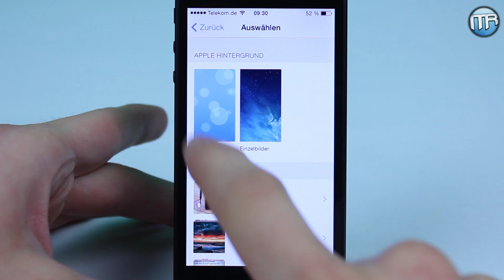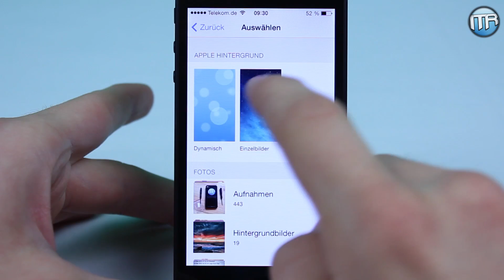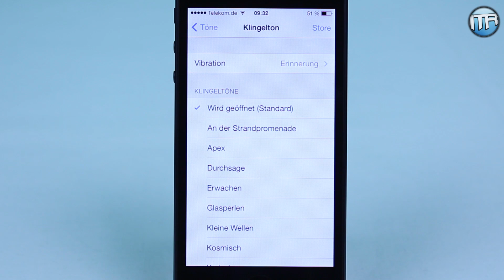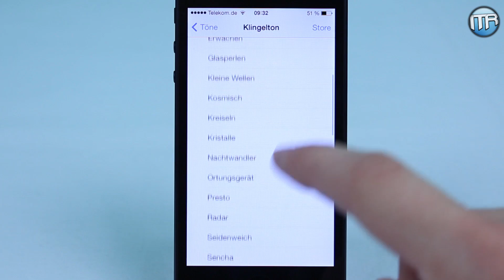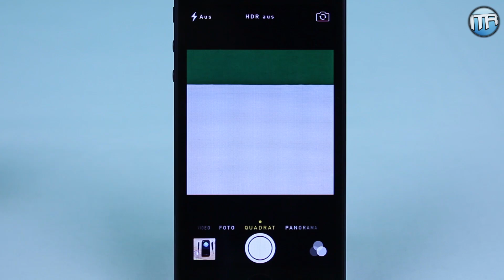Preview: iOS7 Golden Master - Die letzten Änderungen + Release-Termin [HD] - Deutsch/German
Die finale Version von iOS7 steht vor der Tür. Gestern Abend (10.09.13) hat Apple die Golden Master Version für Entwickler und registrierte Geräte veröffentlicht. Am 18.09. ist es dann endlich soweit: iOS7 wird für alle verfügbar sein. In diesem Video zeige ich euch die Neuerungen und Unterschiede zu iOS7 Beta 6.
Viel Spaß!

ALLGEMEINES

Ich bin Simon, auf Youtube bekannt als "ITRaid", und mache Videos rund um das Thema Technik. Hauptsächlich geht es hierbei um Testberichte zu interessanten und innovativen Produkten (Apple iPhone 5, iPad mini, Gadgets, Smartphone-Zubehör, usw.), aber auch Tutorials, Cydia-Tweak-Vorstellungen uvm. sind auf meinem Kanal zu finden.
Viel Spaß!

Gamecenter: ITRaid:)  (mit dem Smiley!)
Skype: ITRaidDE